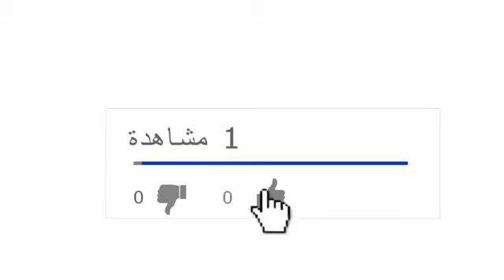Rabbit's Breeding time